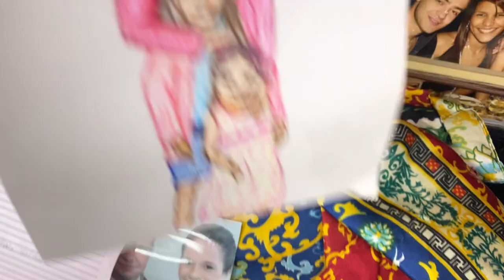Prepárate para el día que te toca emigrar ✈️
Todo lo que debes saber para prepararte emocionalmente, psicológicamente y en todos los sentidos para el día que te toca emigrar. El día que sales de tu país y te toca despedirte no es muy fácil y aquí te dejo mis tips de todo lo que te recomendaría hacer.